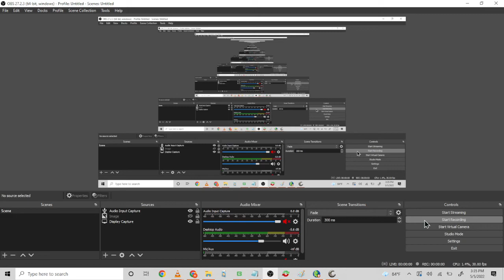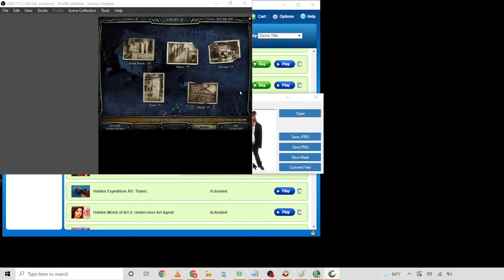Escape Rosecliff Island (Part 1)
A sudden storm left us shipwrecked on an abandoned island. In order to escape, we must search the island for tools to escape.

-Boat house, Front porch, Music room, Kitchen and Dinning Room-